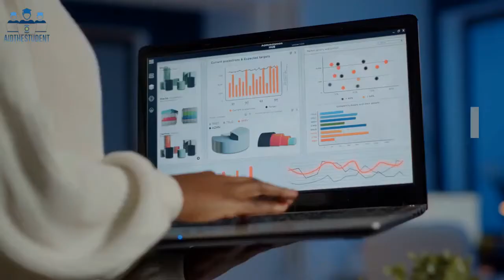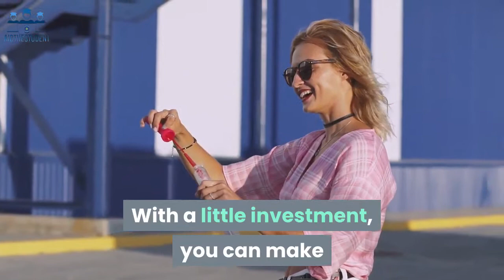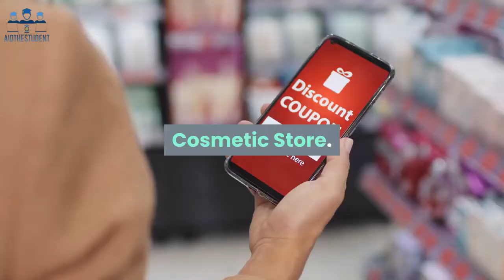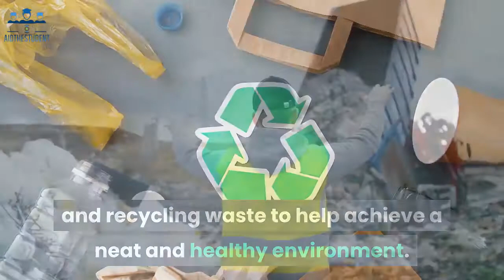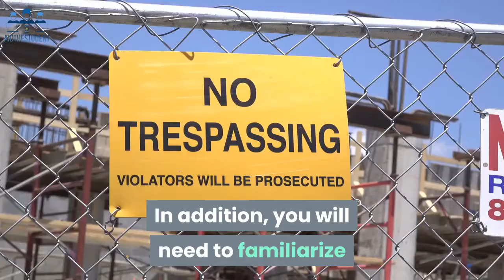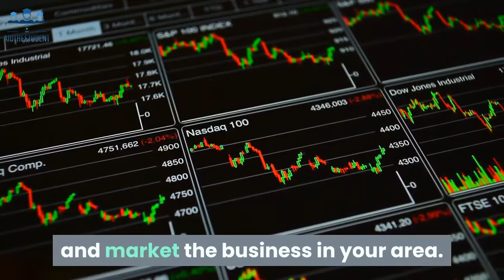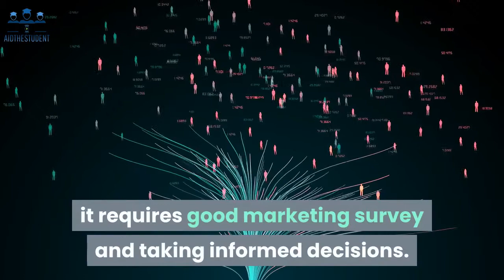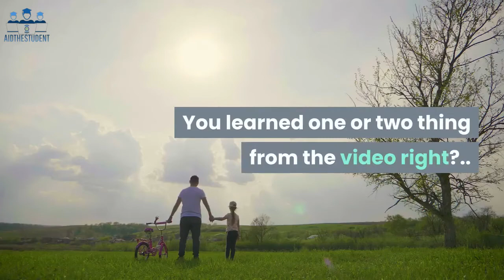57 Most Profitable Business Ideas in Nigeria For Student To Do & Make Money Now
57 Most Profitable Business Ideas in Nigeria For Student To Do & Make Money Now

Timestamps

00:00 Introduction
01:11 Why Choosing a Good Business Name Important
01:59 How to Choose Good Business Name for Your Business?

Most Profitable Business Ideas in Nigeria You Can Start

03:33 Farming Business
04:08 Poultry Farming Business
04:42 Liquid Soap Production
05:31 Pig Farming
06:10 Ice block Production and Sale
06:56 Blogging
07:40 E-commerce Business
08:11 Mining Business
08:40 Fish Farming Business
09:19 Wine Bar Business
09:38 Fashion and Beauty Services
10:19 Barbing Salon Business
10:40 Personal Chef
11:01 Printing Company
11:34 Interior Design Business
11:56 Food Business
12:34 Graphic Designing
12:56 Waste Management
13:19 Football Viewing Centre
13:48 Construction Company
14:14 Security Company
14:35 House Painting
15:00 Driving School
15:31 Hamper / Gift Basket Business
16:04 Social Media Marketing Agency
17:04 Palm Oil Business
17:26 Tomato Farming Business
17:55 Cosmetics Business
18:17 Plantain Chips Making And Sales
19:09 Recharge Card Distribution
19:28 Property Management
20:02 Mini Importation or Exportation
20:33 Pop Corn Production
21:00  Content Writer / Author
21:21 Plantain Chips Production
21:44 Pharmaceutical Services
22:12 Butchery Business
22:37 Cold Room Business
23:06 Computer / Phone Sales
23:33 Electrician
23:54 AC Repair Business
24:27 Tiling Business
25:05 Bead Making
25:30 Footwear Making
26:09 Bag Making Business
26:35 Voice Over Artist
27:14 Babysitting Business
27:39 Day Care / Creche Services
28:06 Bureau De Change
28:24 Hotels and Bars Business
28:45 Laundry Mart Business
29:28 Clothing/Shoe sales
30:00 Tutoring
30:30 Coaching Business
31:20 Bakery Business
31:52 Pure Water Factory
32:30 Ice block Production and Sale
33:16 CONCLUSION